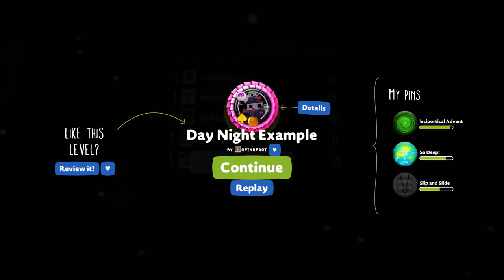Day Night Example by Reinheart - LittleBigPlanet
Description: This is an example on making day/night change in your level using player following sensor changing the brightness of a light bulb. You will get the player following sensor needed to make this trick in your level. Enjoy :)
Mm Pick/Team Pick: Yes
Copyable: Yes

First Published: 30 Nov 2008
Last Updated: 28 Mar 2009

Chapters: N/A
Notes: